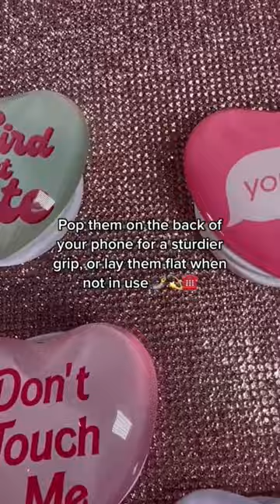You need this on the back of your phone! 💘🤳🪄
Riki Loves Riki | Phone Grips